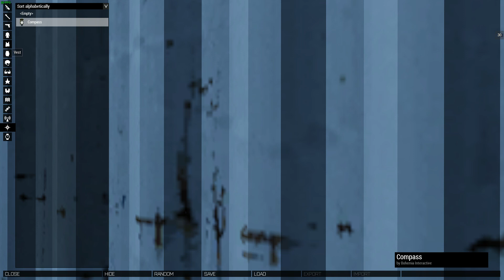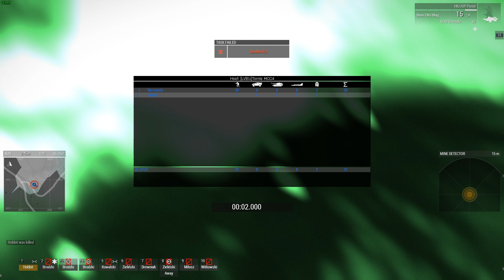Arma 3 - 15. sezona, MCC Sandbox tests